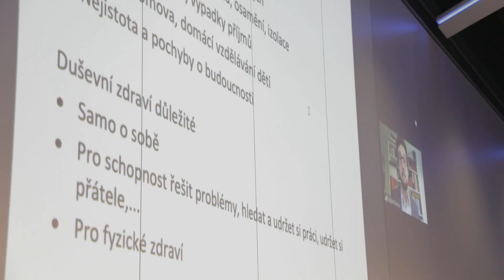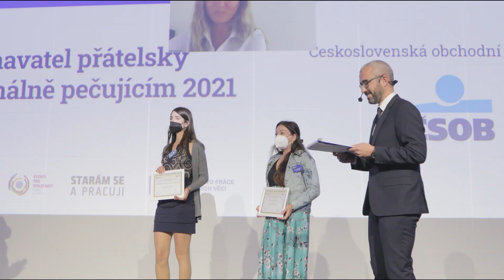Fórum rodinné politiky 2021 - Cubex Centrum Praha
Čtvrtý ročník konference Fórum rodinné politiky se zaměřil na dopady covidové pandemie na rodinné soužití.

Do diskusí na toto téma se zapojili romě ministryně práce a sociálních věcí Jany Maláčové (ČSSD) také zástupci firem, akademické obce, neziskových organizací, médií, politických stran, ministerstev, státních institucí i odborových organizací. Vše můžete sledovat buď osobně v Cubex Centru Paha nebo on-line.